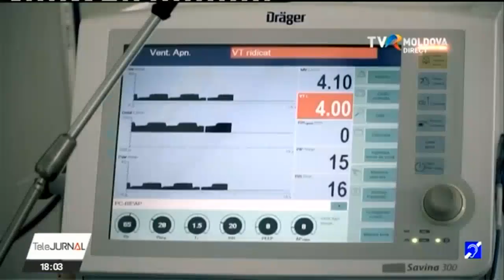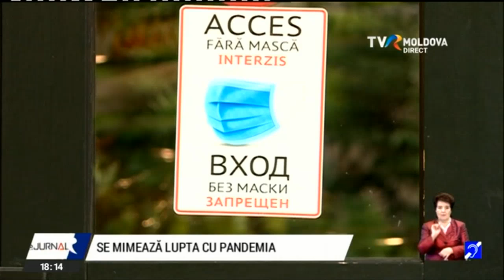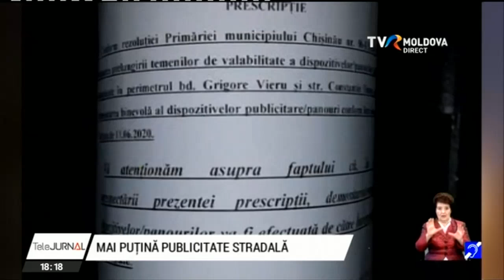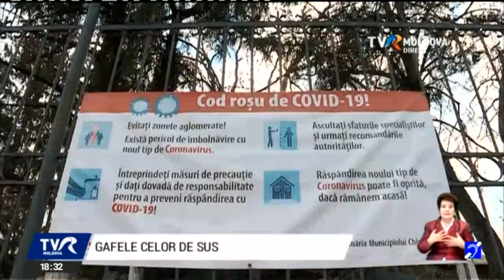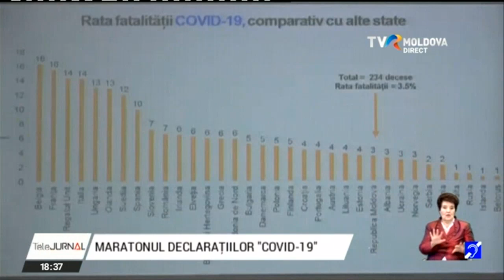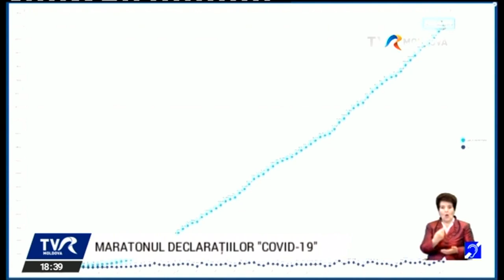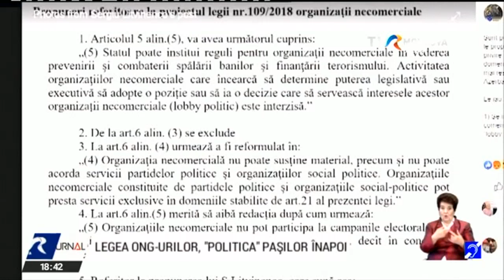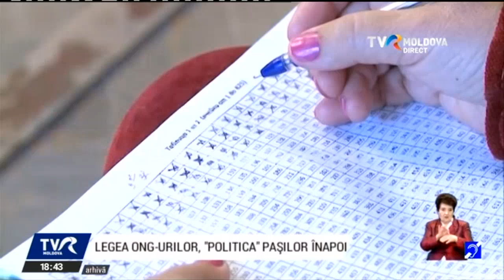Telejurnal de weekend/14.06.2020